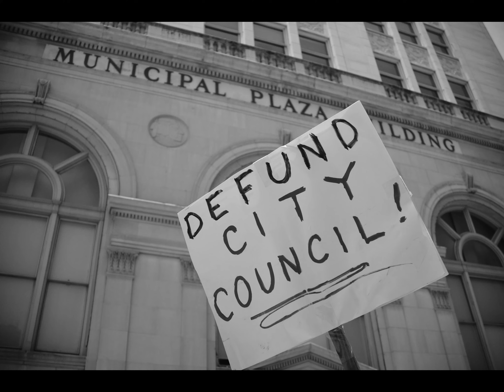STAND UP, DON'T BOW DOWN001